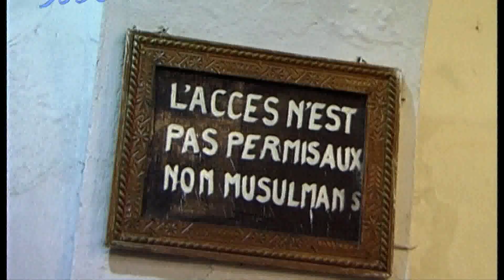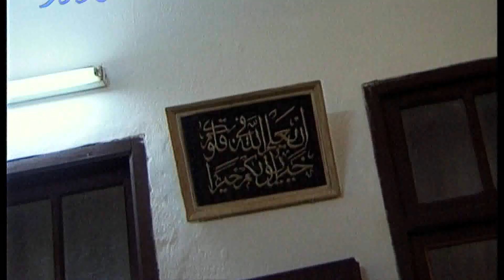NOTTE FATALE A MOULAY IDRISS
la "Notte della Rivelazione", 27.ma notte di Ramadan, la notte sacra dei musulmani.
Viaggio e reportage di Nella Condorelli a Moulay Idriss, Marocco, dove si compie in questa notte anche il pellegrinaggio dei contadini e dei pastori berberi dell'Atlante.
in onda su Mediterraneo TGR RAI Radiotelevisione Italiana, 1997
Montaggio di Pippo Guttilla,  riprese di Franco Ferioli